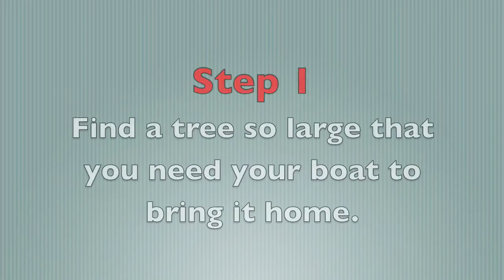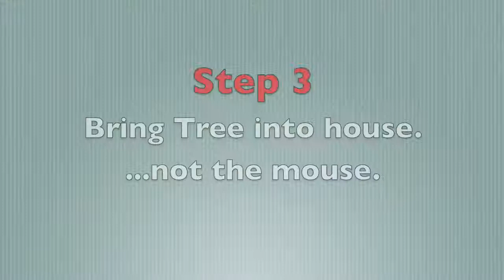Hein Xmas Tree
The Hein family dealing with an oversized christmas tree